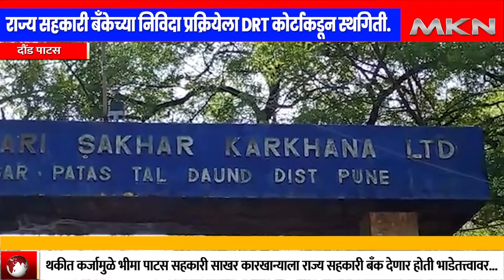राज्य सहकारी बँकेच्या निविदा प्रक्रियेला DRT कोर्टाकडून स्थगिती || MKN MARATHI NEWS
राज्य सहकारी बँकेच्या निविदा प्रक्रियेला DRT कोर्टाकडून स्थगिती

थकीत कर्जामुळे भीमा पाटस सहकारी साखर कारखान्याला राज्य सहकारी बँक देणार होती भाडेतत्त्वावर...